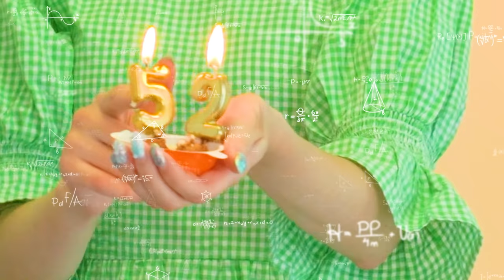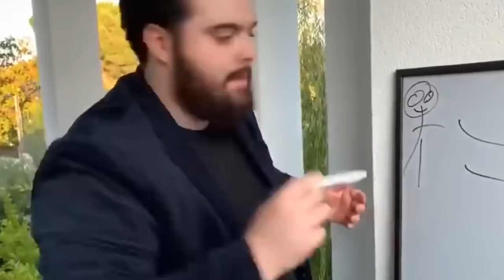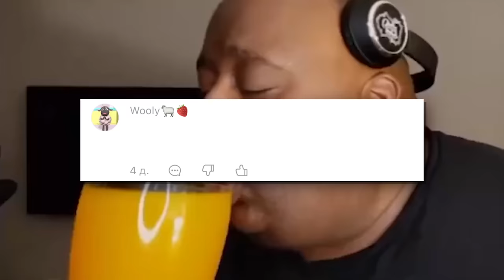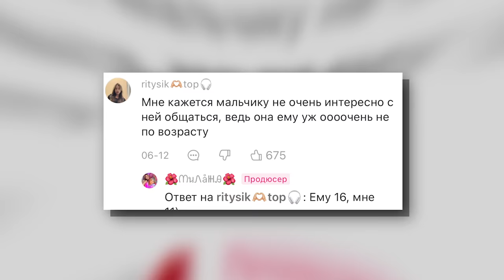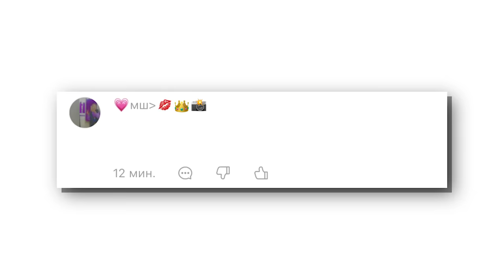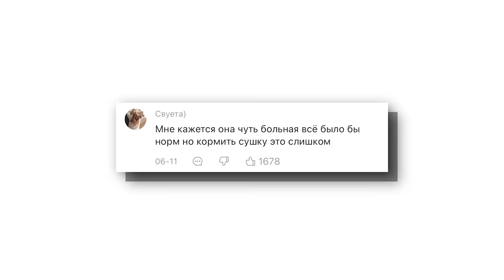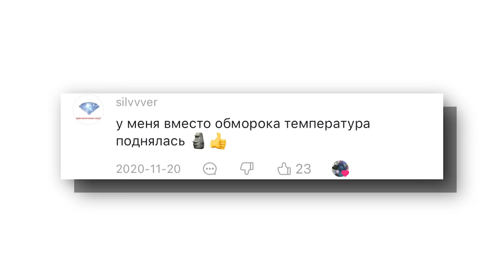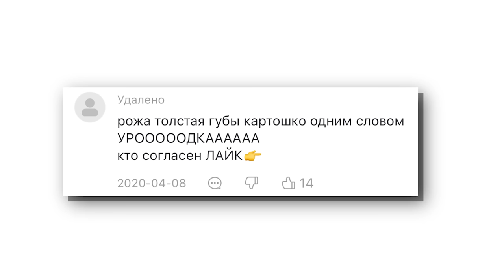LIKEE (все ещё!) ОТМЕНЯЕТ ДЕТСТВО 10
Реклама. АО Тинькофф Банк, ИНН 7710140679  erid:LjN8KFWqs